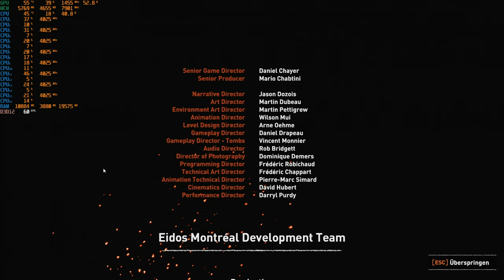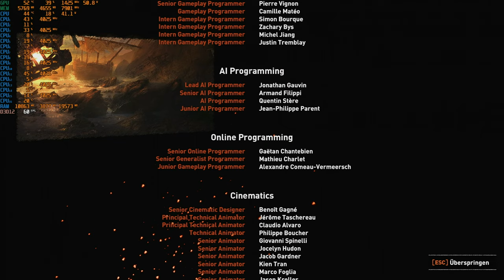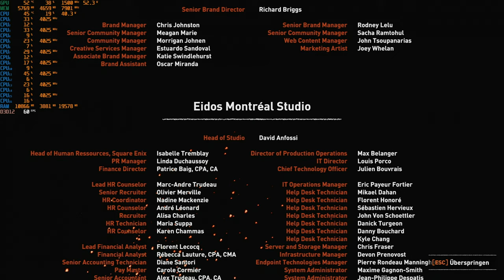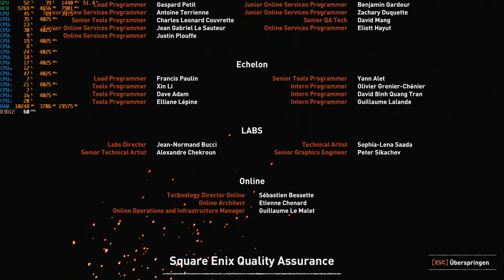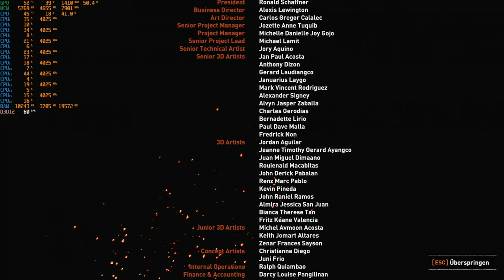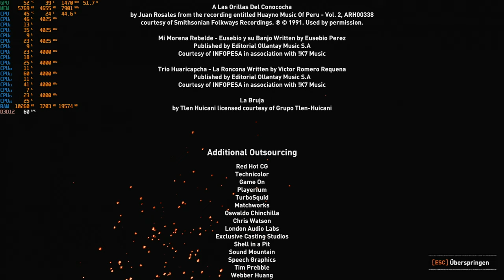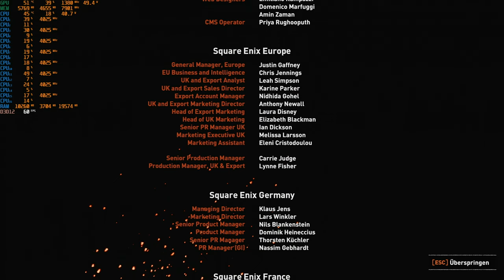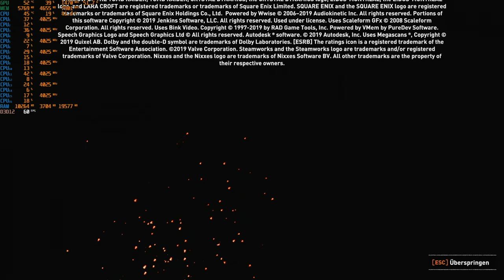Shadow of the Tomb Raider Credits